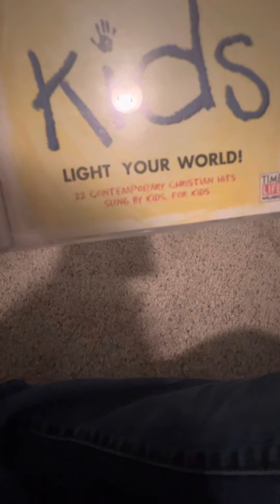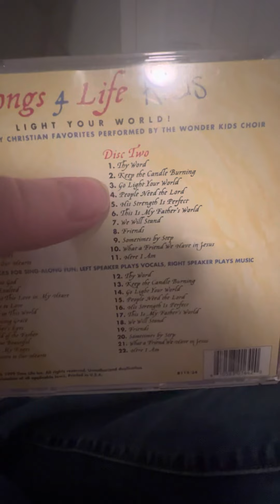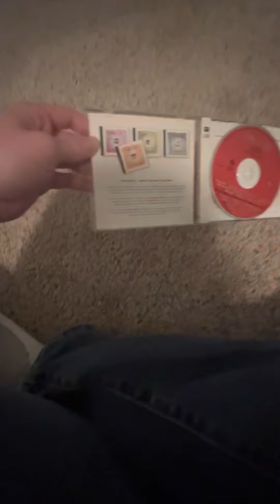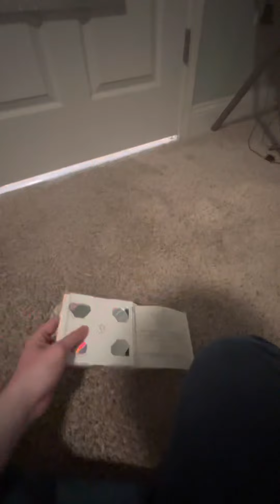Wonder Kids CD Review: Songs 4 Life - Kids Light Your World!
I got this in the mail yesterday. Friday, April 22, 2022.
All songs performed by The Wonder Kids.